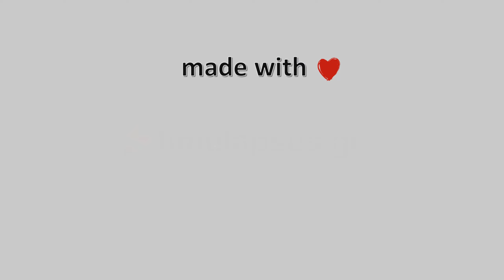10-Νοεμβρίου-2021, Χορευτό Μαγνησίας Timelapse, Timelapses.gr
Ιδιοκτησία – Χορηγία: Ταβέρνα Σεβάχ.Η κάμερα είναι εγκατεστημένη στο Χορευτό που είναι παραθαλάσσιος οικισμός του Δήμου Ζαγοράς και βρίσκεται στην ανατολική πλευρά του Πηλίου, βλέπει ανατολικά το Αιγαίο Πέλαγος και όταν έχει ορατότητα βλέπουμε τον Άθω.

Camera host: Ταβέρνα Σεβάχ Χορευτό